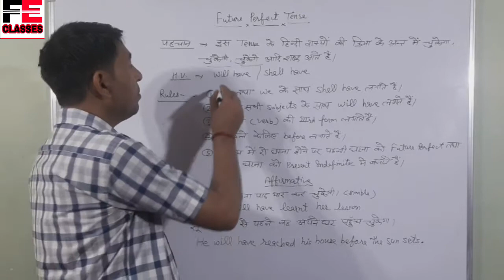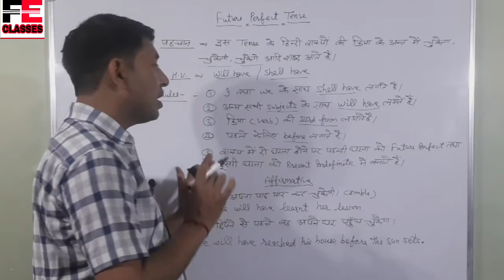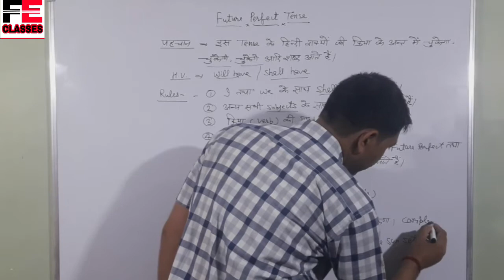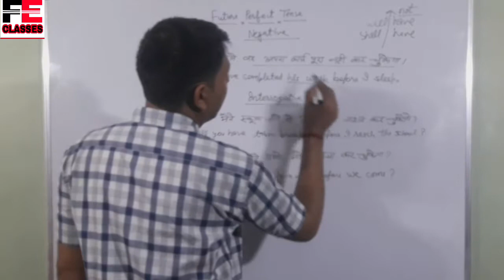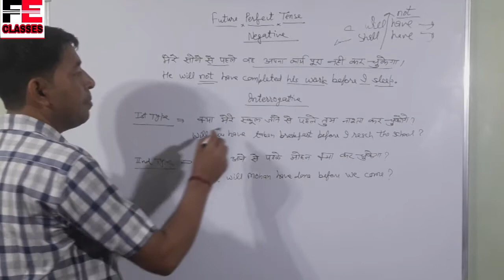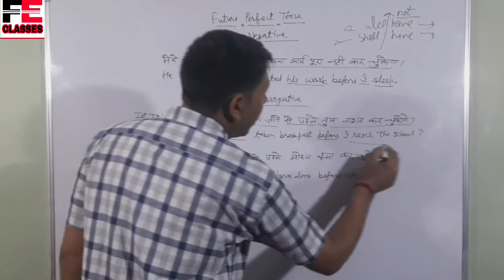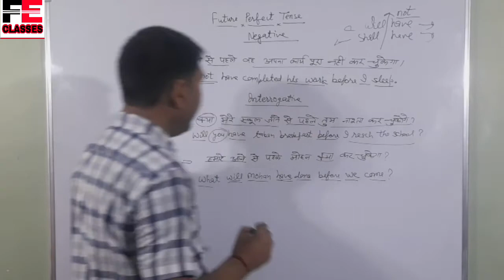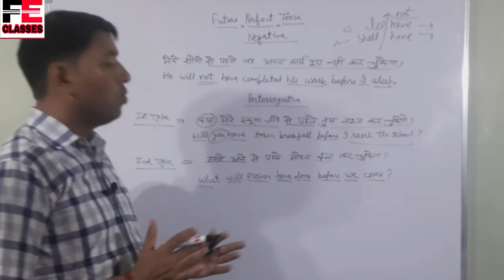Future Perfect Tense in a very simple and easier way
This is the best video to explain about Future Perfect.

This is one of the best ever videos keeping in mind the beginners.

Go through the whole video to understand the related stuff.

                               T.H.A.N.K.S